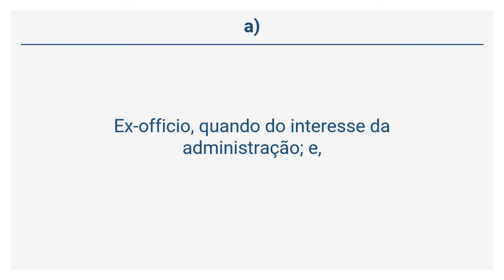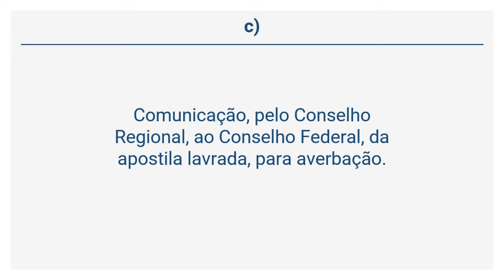Resolução CFO 63/2005 - Apostilamento de Diplomas, Certificados e Certidões (Art. 158 a 161)